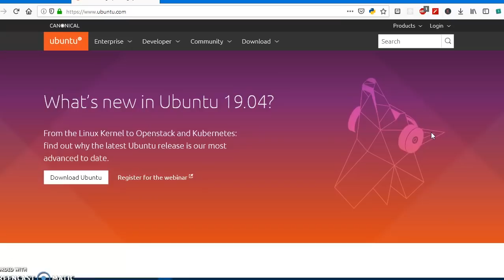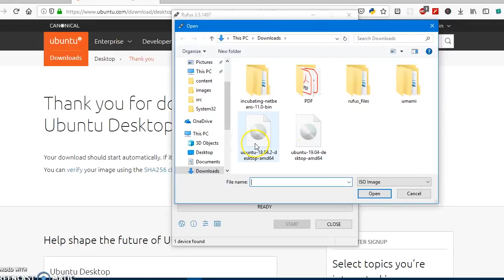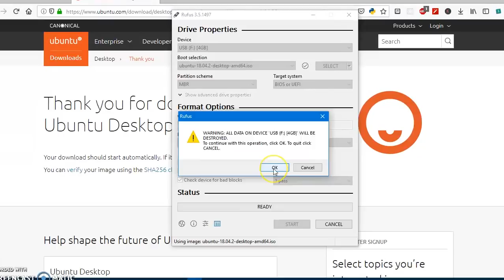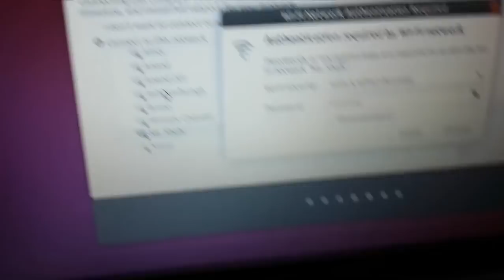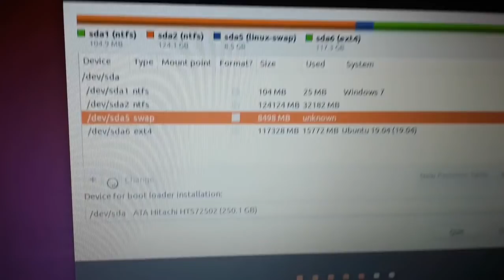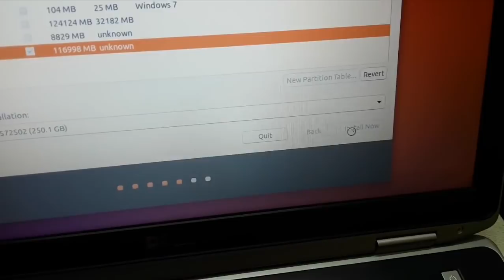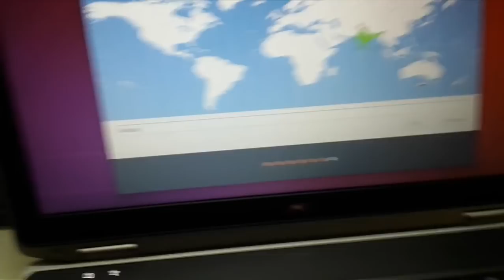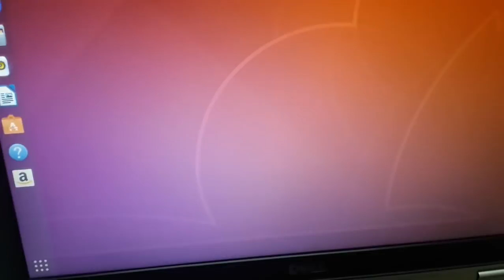How to Install Ubuntu with USB bootable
How to Install Ubuntu LTS 18.04, 19.04, 20.04 along with Windows 7/8/10 Ubuntu on USB and installation
Ubuntu 18.04 is the latest LTS release. Alongside support for the very latest hardware, this release includes new versions of many core apps and developer technologies.
Linux Ubuntu 18.04 LTS
Linux 4.15 kernel Core applications packaged as snaps Apps available in store including Spotify, Skype and VLC The Latest versions of the popular browsers LibreOffice 6

Ubuntu 19.04/20.04
The latest version of the Ubuntu operating system for desktop PCs and laptops, Ubuntu 19.04 comes with nine months, until January 2020, of security and maintenance updates. Instagram & twitter @tubemint